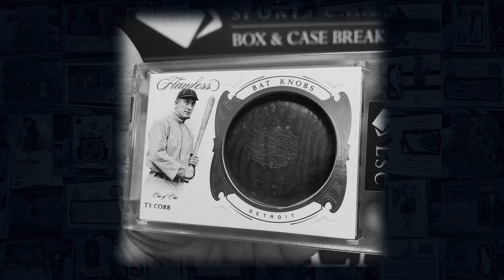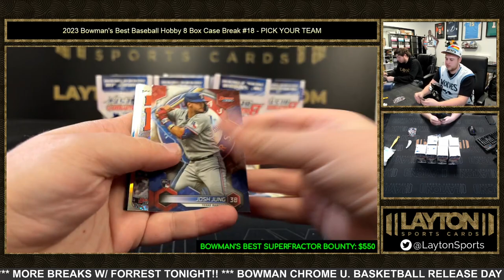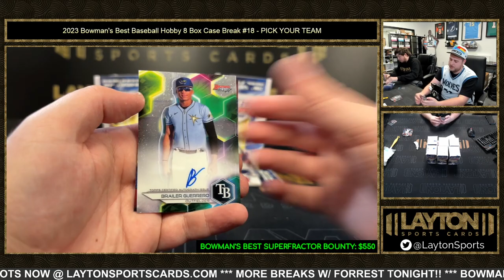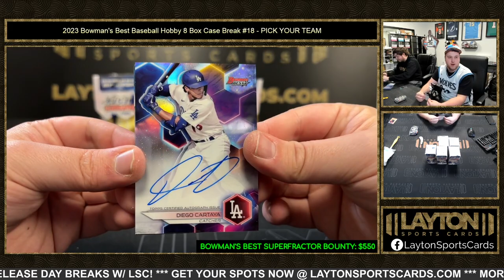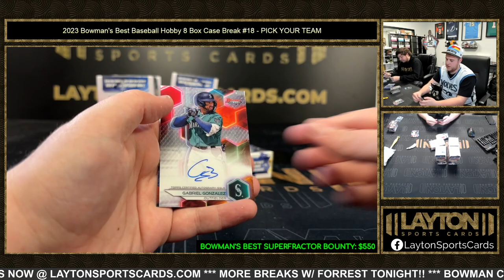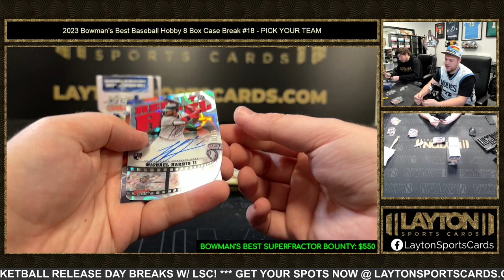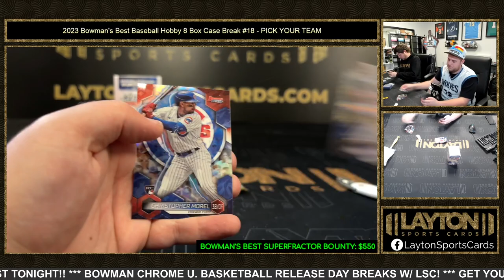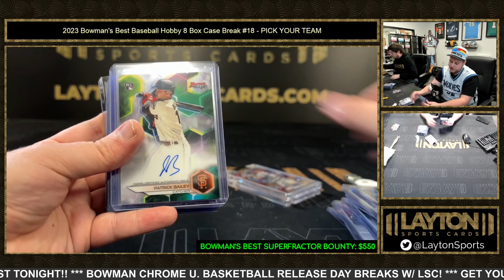2023 Bowman's Best Baseball Hobby 8 Box Case Break #18 PICK YOUR TEAM